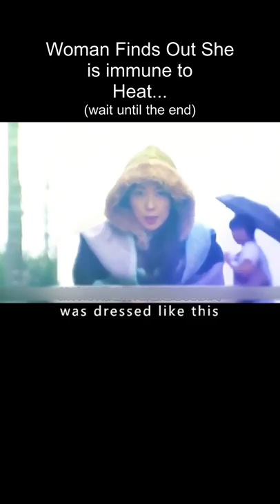She Put her Hand in Boiling Water, But Doesn't Feel Anything...